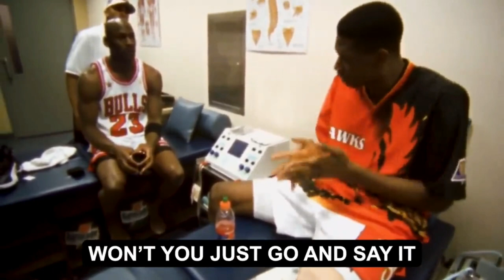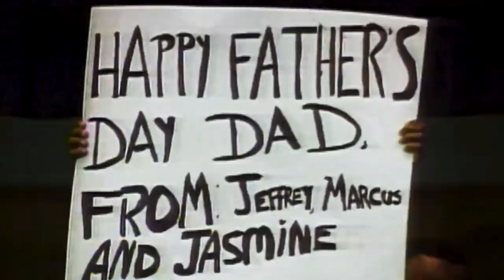WHY THEY CALLED HIM THE G.O.A.T.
That same argument could be made with Jordan;
he has a perfect record of 6-0 in the NBA Finals.
 Sure, other players may have won more titles, but none of them can say they were the Finals MVP for each series they played in.

Five- time - MVP
Six-Time NBA Finals MVP
14- Time NBA All -Star
Six-Time NBA Champion

Michael Jordan is the undisputed greatest basketball player of all time.